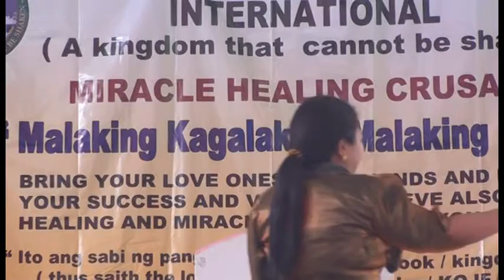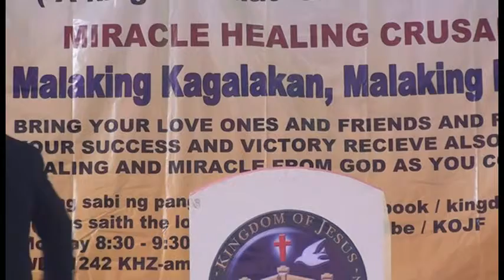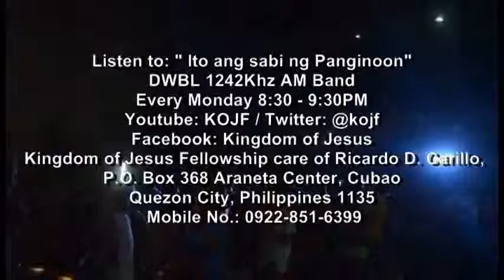Three Great things that God want us to receive (Part 4 of 4)